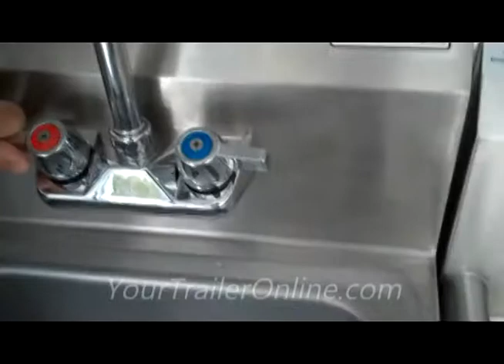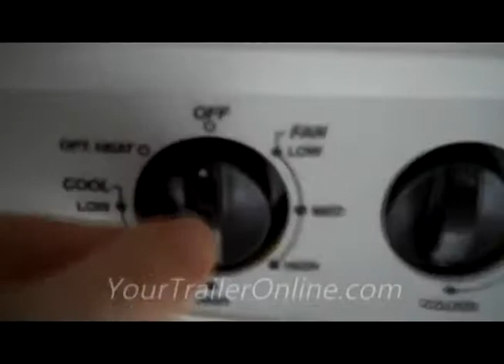8 5x17' 20' TA Harley Concession ATP,M Finish,Ramp1 HD